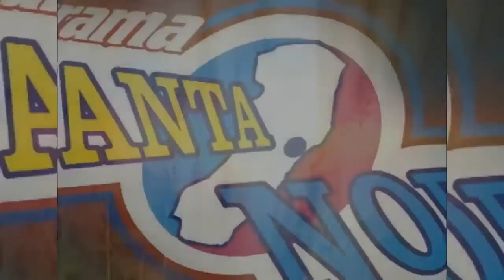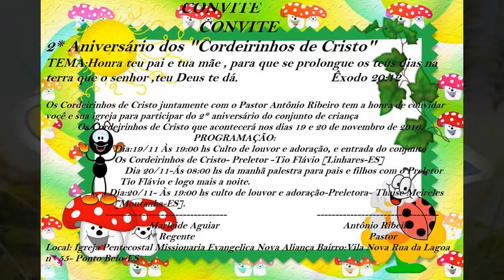Canta Norte 19 11 2016